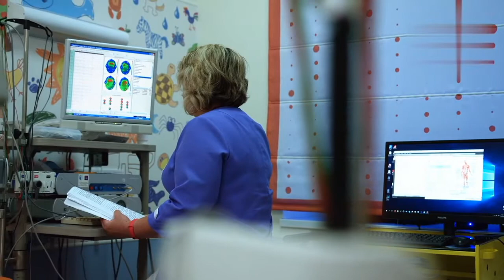क्या अब हों जाएगा सूर्या का अंत